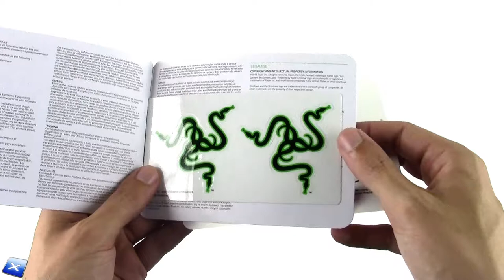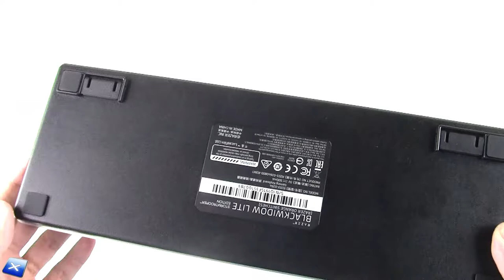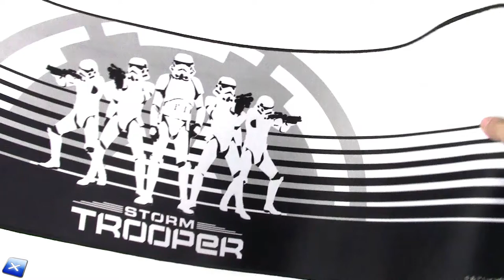[Unboxing ITA] Razer Stormtrooper Edition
La nostra pagina Facebook e il nostro Gruppo Facebook:
Our Facebook and Facebook Group pages: